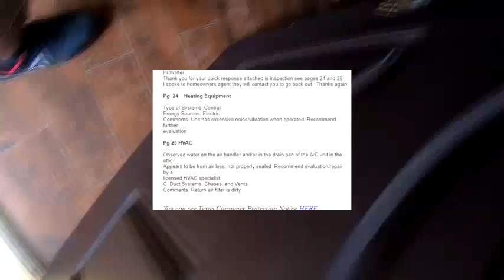HVAC: Heater making loud noice